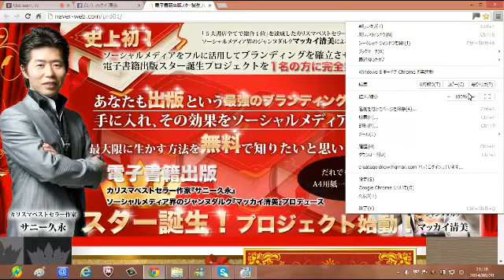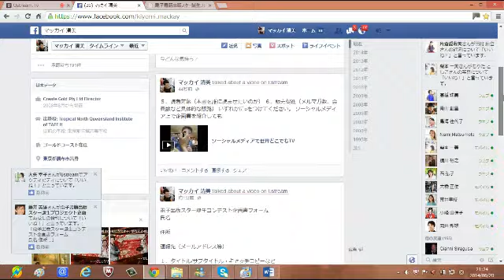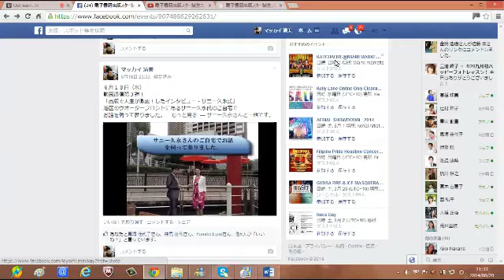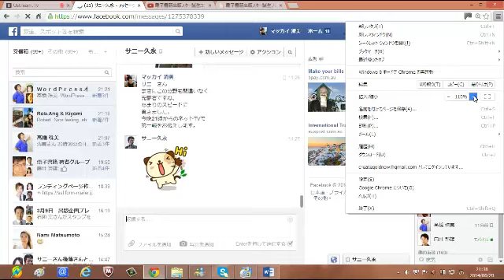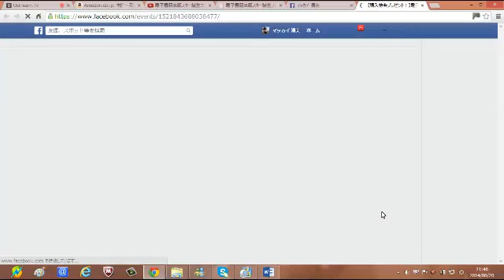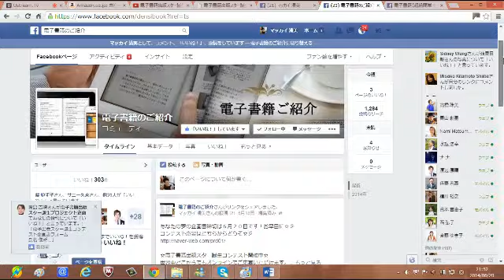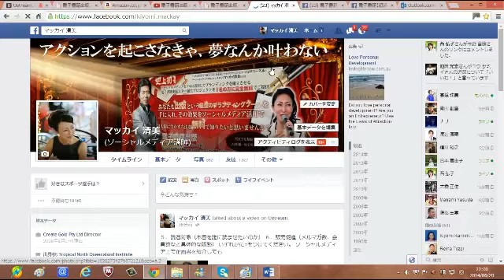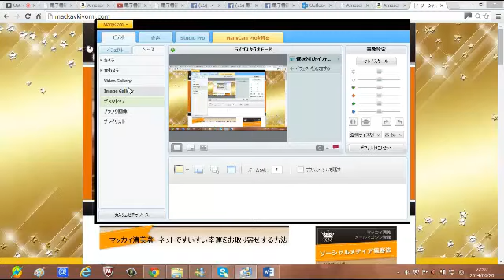飛び出す電子書籍第９弾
飛び出す電子書籍第９弾 - Captured Live on Ustream